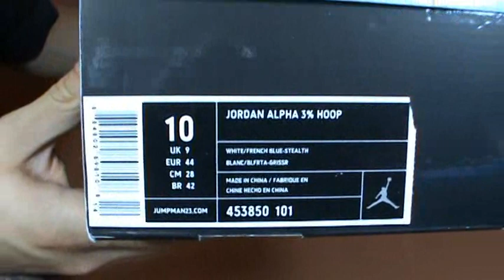Презентация Jordan Alpha 3% Hoop - от SoleFinder.ru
Презентация баскетбольных кроссовок Jordan Alpha 3% Hoop